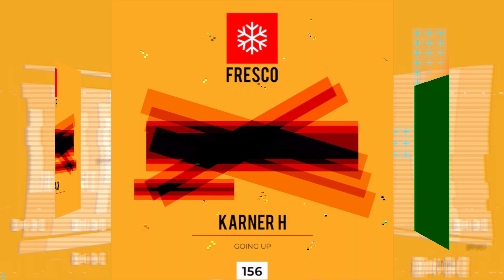Karner H - Going Up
Karner H is one of the most constantly evolving values in electronic music in more recent years. His ability to innovate within the genre and his dedication to quality sound has placed him in a privileged position among the most respected DJs and producers. With each release, Karner H. continues to challenge boundaries and set new standards in electronic music.

With his new release Going Up he has managed to create a work that not only reflects his talent, but also his passion for electronic music. Effective and forceful tech house, it is a clear demonstration of why Karner H has established himself as a relevant figure in the tech house scene.